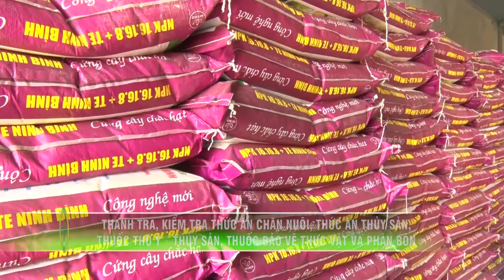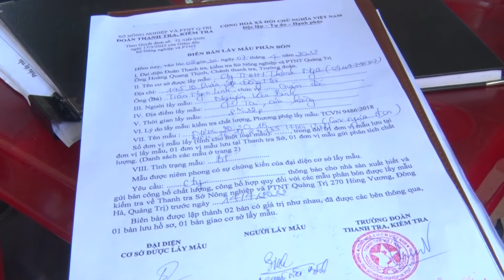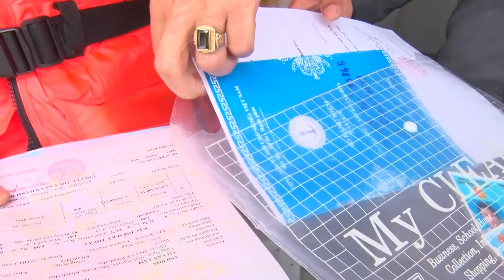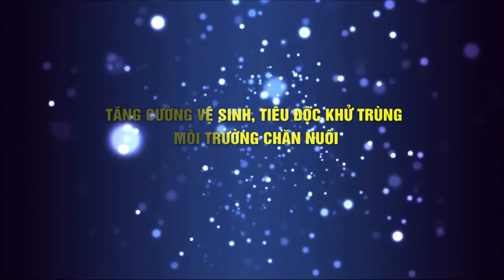[Chuyên mục] Trang nông nghiệp (19.04.2022) | Truyền Hình Quảng Trị